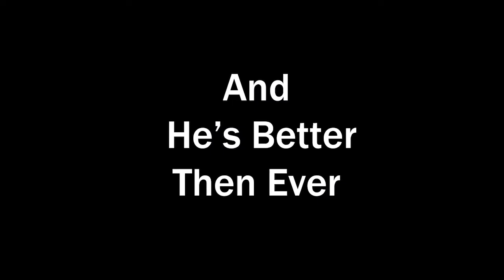Kid Named Finger | Official Trailer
A Action Based Show Starring A Kid Named Finger Premiering August 20th 2023